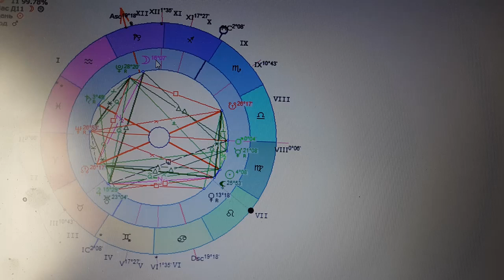Под каким знаком зодиака страны и союзы стран. Астрология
Продолжение: "Под какими знаками зодиака Москва, Санкт - Петербург и другие столицы. Астрология." Ссылка на видео:
         Работаю дистанционно. Обращаться